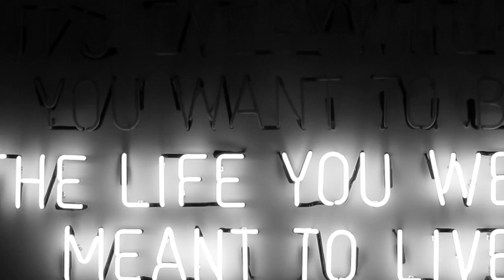anticlimaxikovsky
Cast: Kana Owada, Kanae Ito, Kie Ishii, Yulia Turlay
Music by: Jamaal Clarke, Glendon Romett, Balloons, Get Off the Map
A short film by Shoko Hachiya
filmed in Manhattan and Brooklyn